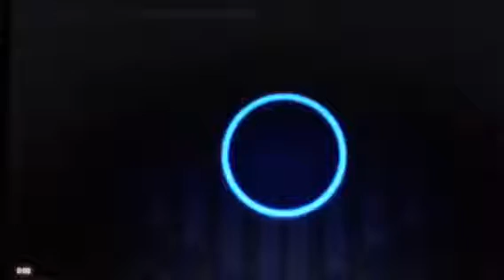New intro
I know it's the same intro but it's better than the last one last one didn't have that much of good graphics but this one's has better graphics.